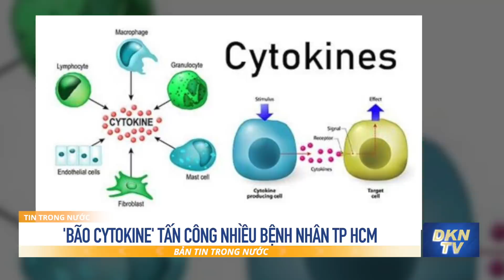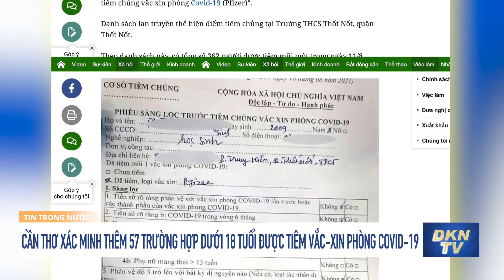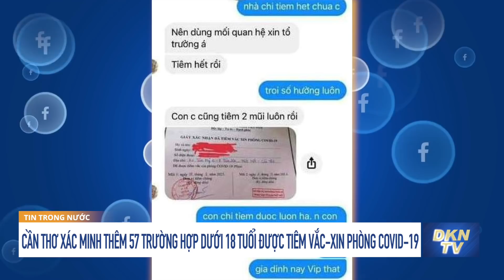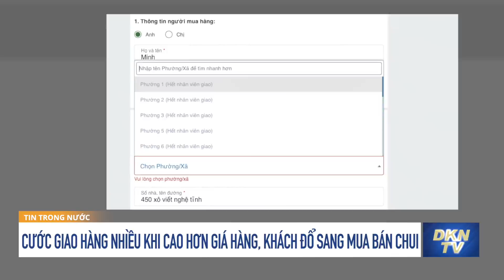Cước giao hàng nhiều khi cao hơn giá hàng, khách đổ sang mua bán chui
Tin trong nước sáng 15/9: Cước giao hàng nhiều khi cao hơn giá hàng, khách đổ sang mua bán chui

- 'Bão cytokine' tấn công nhiều bệnh nhân TP HCM
- Cần Thơ xác minh thêm 57 trường hợp dưới 18 tuổi được tiêm vắc-xin phòng Covid-19
- Bình Dương: Bí thư thị trấn Lai Uyên tử vong trong ôtô